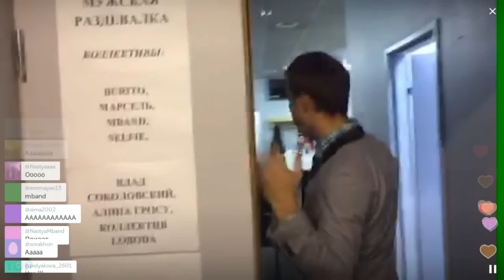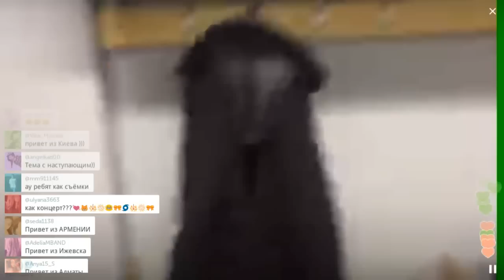M-Band поймали в гримерке / Перископ Киоссе 2016 на TopPeriscope.Ru